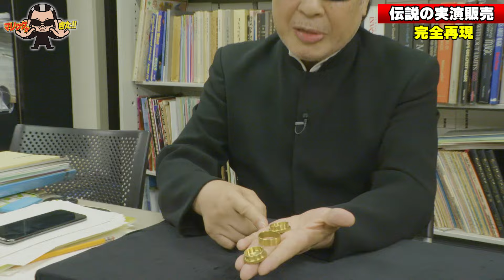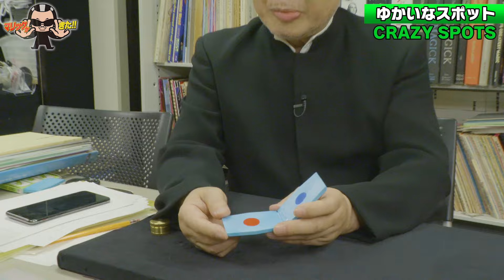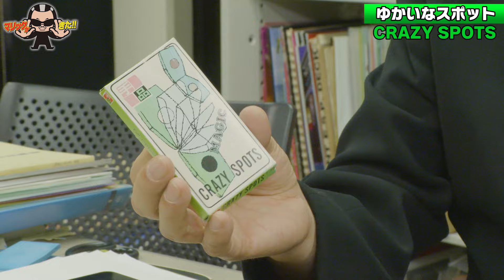【完全保存版】マリックが実演販売員時代の神業を再現！【ダイナミックコイン】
今回は、Mr.マリックの原点となったテンヨーの実演販売員時代を回想。
そして、ダイナミックコインだけで1日70万円売り上げていたという
驚異のパフォーマンスを特別にYouTubeで完全再現！
これがマリックの神髄！ぜひ最後までご覧ください。

‹この動画で紹介したマジックグッズ›
・ダイナミックコイン
・ゆかいなスポット（CRAZY SPOTS）

★テンヨーはコチラ↓
【マジックグッズ】さすが世界のテンヨー！人気商品が凄すぎた！【ニャリックがきた前編】
【テンヨー後編】こんなスゴ技が誰でもできる！名作マジックグッズ【ニャリックがきた】

▼若手マジシャンが活躍する動画↓
【マリック感激】世界を沸かせた日本人マジシャン Fool us【カードマジックリレー】
【初登場】カードマジックで神業連発！マリックを惑わす女性マジシャン【KISSの奇跡】
【珍事件発生】貫通途中のコインがガラスの中に！？因縁のイケメンマジシャン襲来【ムチャぶり第7弾】
【スゴ技】マリックも驚愕！コインが瞬間移動するスタッフYOKOの超絶コインテクニック！【女性No.1マジシャン】
【ムチャぶり】即興カードマジックリレー！マリック驚愕  誰も見てないカードを当てる【YOURI】
【続・ムチャぶり】マリックベタ褒め！超魔術級の即興カードマジック！そしてマリック本領発揮【三志郎】

イラスト／谷口亮
マリックがきた‼テーマ曲／西原大介
協力／三志郎　YOKO　YOURI
制作／テレビ朝日映像